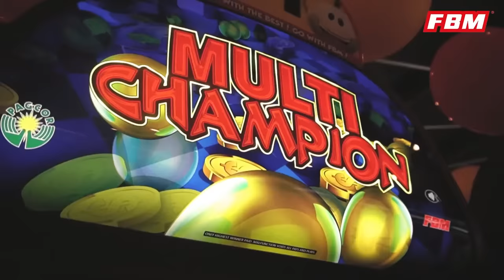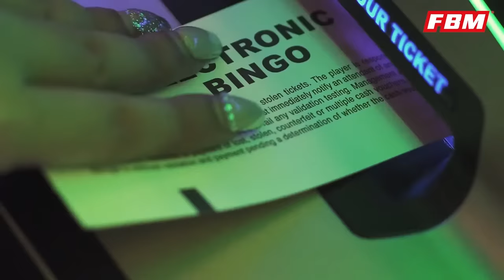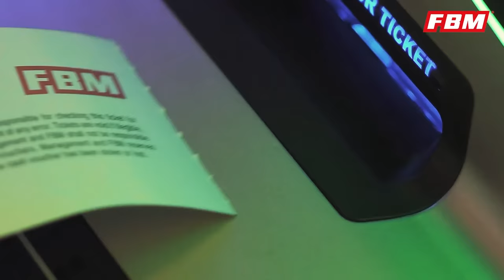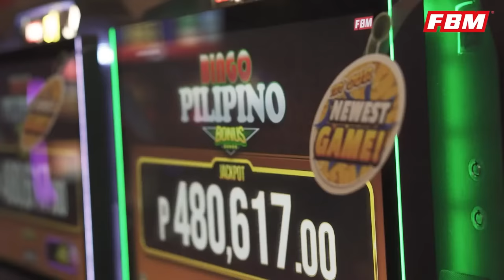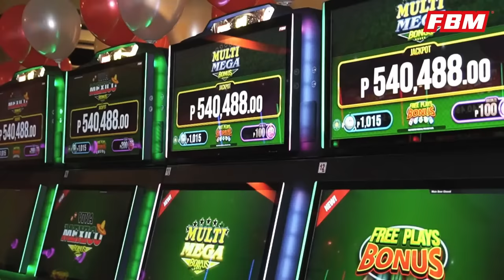Acoustic Night!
Send your song requests in these accounts:

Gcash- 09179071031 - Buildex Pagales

BPI SAVINGS
COMMONWEALTH BRANCH
Buildex Dela Cruz Pagales